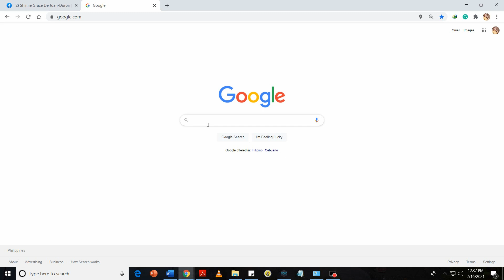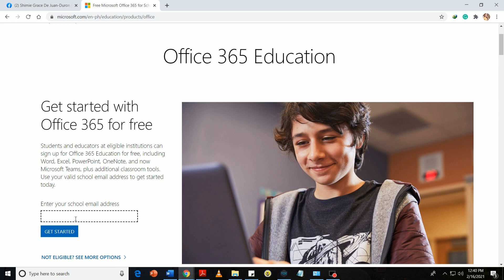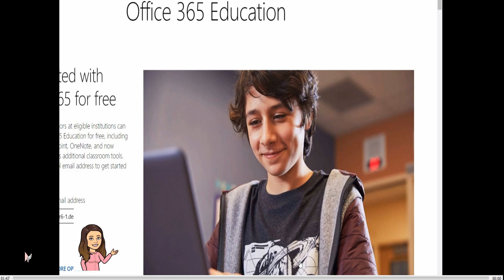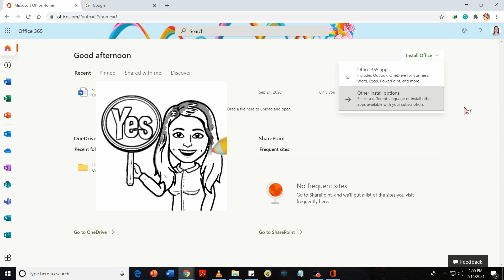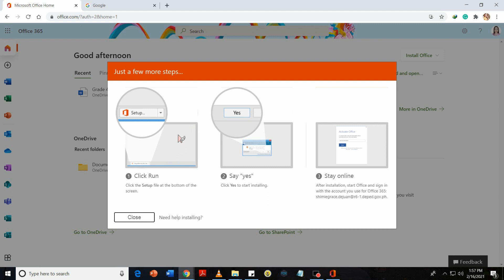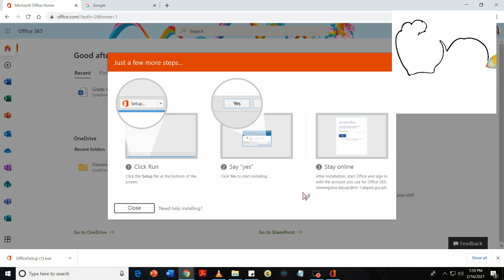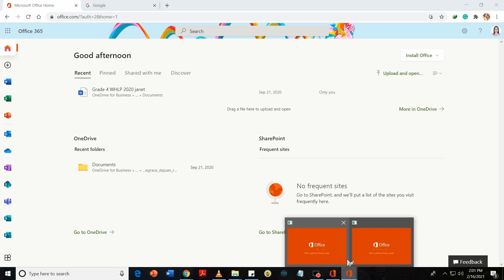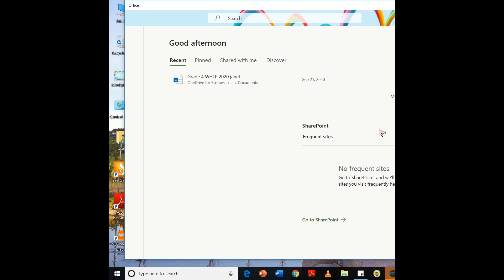Free Microsoft Office 365 for Teachers, how to download and install tutorial.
Kailangan mo ba ng Microsoft  Office 365 para updated ang MS office version mo para maayos ang E-sat mo? Libre lng po ito para sa mga Deped Teachers.

e-sat